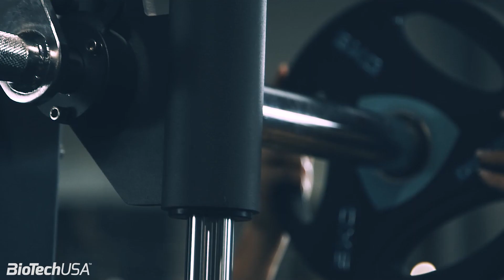BioTechUSA - Keressük 2019 legnagyobb átalakulóját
Legyőzted önmagad, mert többet akartál? Ha Te is egy fittebb útra léptél, légy rá büszke! Mondd el a történeted, hogy megoszthassuk! 💪🏻
Zsebeld be a zsűri elismerését és a legjobb sikersztorikért járó fantasztikus díjakat! 🎁

Jelentkezz, inspirálj másokat és nyerj! ↘️